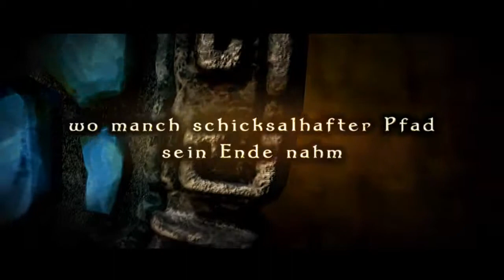AVENCAST - Rise of the Mage / Official Trailer | PixFX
"AVENCAST - Rise Of The Mage" the 3D Action-RPG developed by "Clockstone STUDIO" and published by "Lighthouse INTERACTIVE" ... CREDITS: Visual Effects, Leveldesign, Polishing, Lighting & Trailer by Michael Linser / LosMikEos / PixFX New Media /